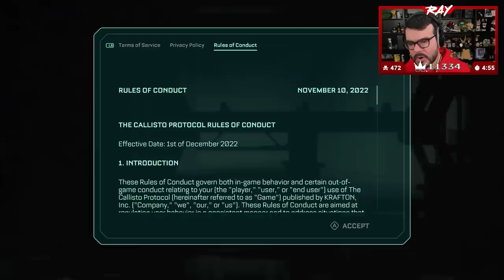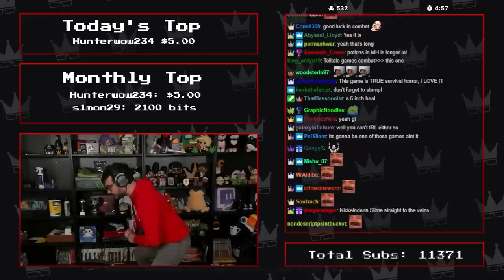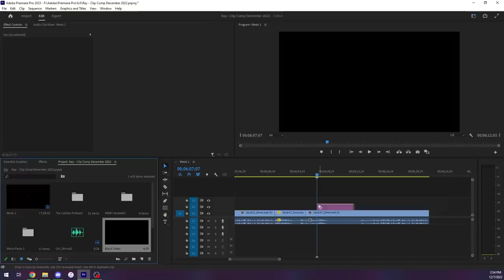The Callisto Protocol Highlights | Dec 2022 & June 2023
The original VODS have been been blocked on YouTube so unfortunately the full playthrough is no longer available.